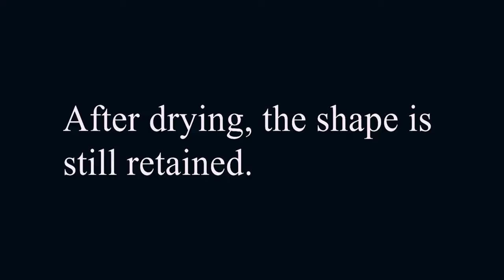4D Printing, Reversible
4D Printing, reverse